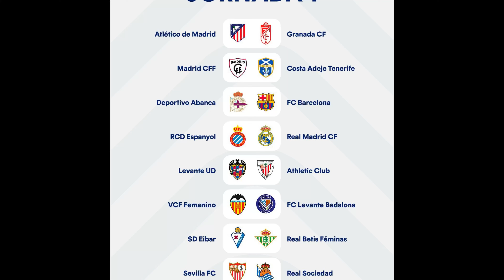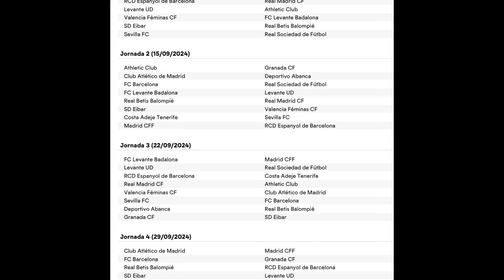Empezamos la primera jornada - Real Madrid Femenino - Vikingas y Merengues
Twiter:@torrentemoya

Podcast:@ElQuintoGrande